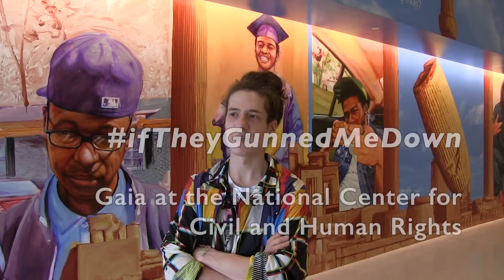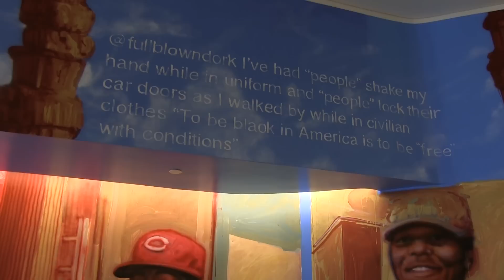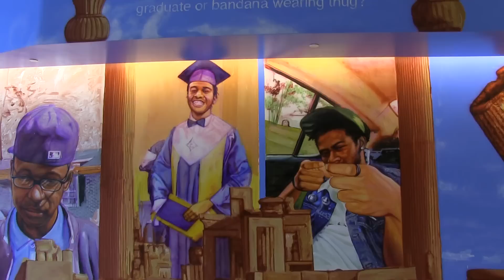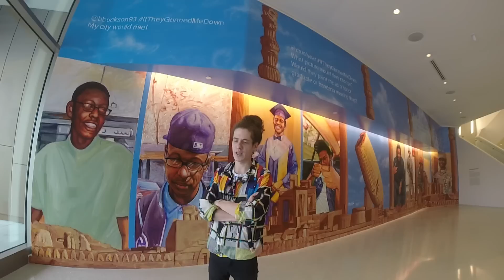ifTheyGunnedMeDown: Gaia at the National Center for Civil and Human Rights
Street artist Gaia talks about his ifTheyGunnedMeDown mural at he National Center for Civil and Human Rights in Atlanta.